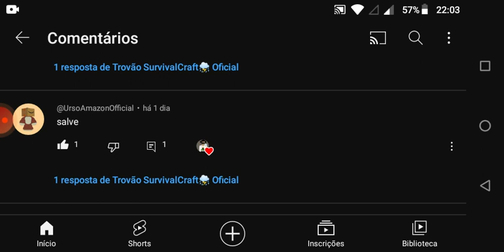OS MAIORES PERIGOS NO SURVIVALCRAFT!!!